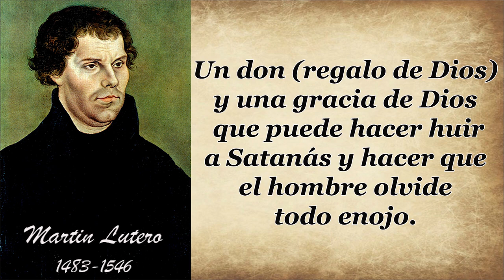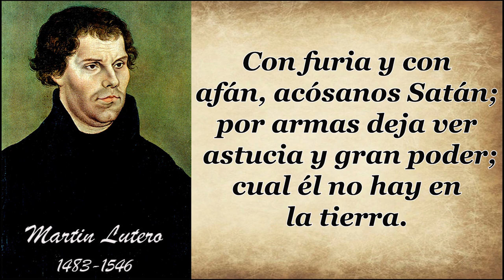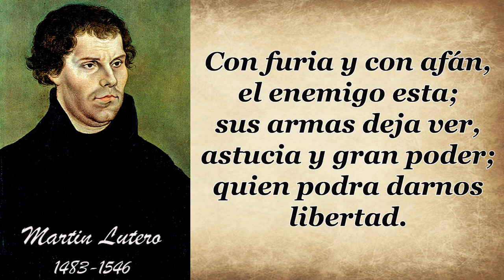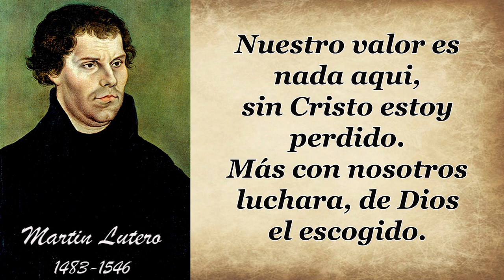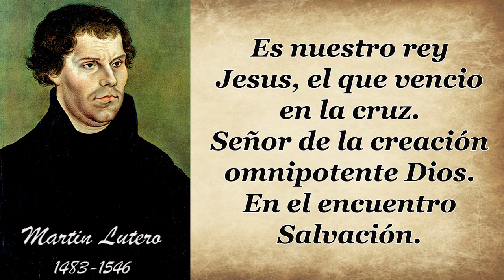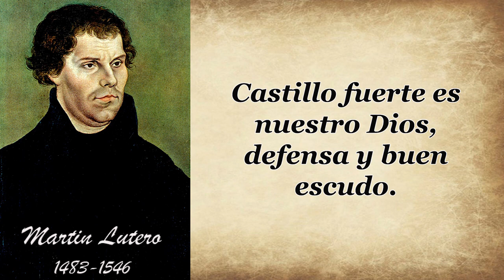22 MARTIN LUTERO CASTILLO FUERTE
Historia del Himno Lema de la Reforma:
“Castillo Fuerte es Nuestro Dios”

Martín Lutero, líder de la Reforma Evangélica o protestante,
 escribió la letra y la música del famoso himno
que se constituyó en el Himno Lema de la Reforma.

Lutero era músico desde la cuna.
 Como niño tenía una voz esplendorosa para cantar.
Su entretenimiento favorito era tomar su laúd (instrumento de cuerda)
 todos los días después de haber comido y apartarse por media hora
para tocar y cantar.”

Mientras él estaba estudiando en una escuela del Monasterio Franciscano siendo muy joven, muchas veces usó su magnífica voz para cantar frente a las ventanas de los ricos de aquella época con el fin de obtener limosnas
 y poder dárselas a los pobres.

Lutero exclamaba:

“A quien no le guste la música, nunca podrá ser mi amigo.”

Él dijo que la música era

“Un don (regalo de Dios) y una gracia de Dios
 que puede hacer huir a Satanás y hacer que el hombre
 olvide todo enojo”.

 Su deseo era componer himnos para que el mensaje de Dios
 fuese propagado por medio del canto.

El deseaba que todos sus compatriotas tuviesen himnos
y leyesen la Biblia en su propia lengua.

Al leer la Biblia oirían la voz de Dios y al cantar himnos,
ellos hablarían con Dios.

Antes de Martín Lutero, la música era usada solamente por los sacerdotes de las iglesias o coros selectos en latín.

 Pero el gran Reformador introdujo al mundo la himnología congregacional.

 El primer himnario evangélico o protestante fue publicado en Wittenberg, Alemania, en 1524.

Este libro tenía tan sólo 8 himnos, 4 de ellos escritos por Martín Lutero.

En poco tiempo la demanda de este libro fue grande.

La gente aprendió y cantó los himnos con mucho entusiasmo
y Alemania llegó a ser un “mar de cantos”.

 En esta forma, Martín Lutero vino a ser aceptado y reconocido
como el padre de la himnología congregacional.

Es rara la vez que se encuentra un individuo como Lutero que escriba
 la música y la letra de sus himnos inspirados.

 De sus 37 himnos, el más conocido es “Castillo Fuerte es Nuestro Dios”.

 Tiene un mensaje que posee virtud, gracia y eficacia,
toda la Iglesia Evangélica o Protestante lo ha cantado
 desde esa fecha hasta hoy día.

Mientras Lutero vivía, sus enemigos decían que toda Alemania
estaba aceptando y aprendiendo sus doctrinas por medio de sus himnos.

Acusaban a los himnos de ser los que
“destruían más almas que aun los libros o sermones escritos por él”.

Se cree que fue durante el cautiverio en el castillo de Wartburgo
 que Lutero se inspiró y escribió este hermoso himno.

Sus amigos lo llevaron y le escondieron en la fortaleza de Wartburgo
 para protegerlo de sus enemigos.

Lutero, seguía con la traducción de Los Salmos y compuso un tomo de sermones y una multitud de otros escritos.

 Por casi un año exhortaba, enseñaba, reprendía y tronaba desde un escondite en las montañas.

 Posiblemente encontró en aquel castillo un lugar de seguridad y ayuda,
 lo que le inspiró a escribir y a reflexionar en la seguridad
y ayuda que Dios era para él.

Este himno entrega un mensaje de seguridad en tiempos de prueba
 por parte del enemigo de nuestra almas y es de gran aliento
 para aquellos trances difíciles de la vida.

Martín Lutero se inspiró en el salmo 46 para escribir el himno clásico
 de la Reforma Evangélica o Protestante

He aquí la letra de este himno según la traducción española
 del poeta y eclesiástico Juan Bautista Cabrera:

Letra:

1. Castillo fuerte es nuestro Dios, defensa y buen escudo.
Con su poder nos librará, en este trance agudo.
Con furia y con afán, acósanos Satán;
por armas deja ver, astucia y gran poder;
cual él no hay en la tierra.